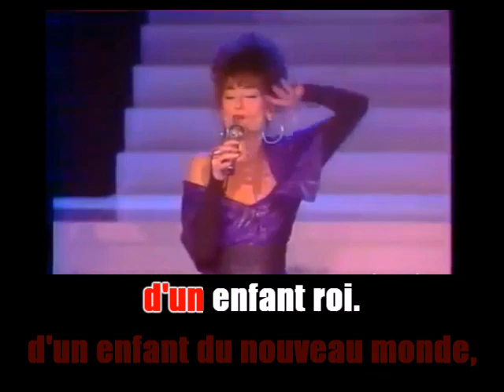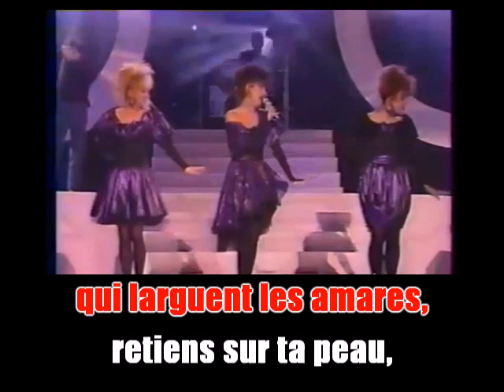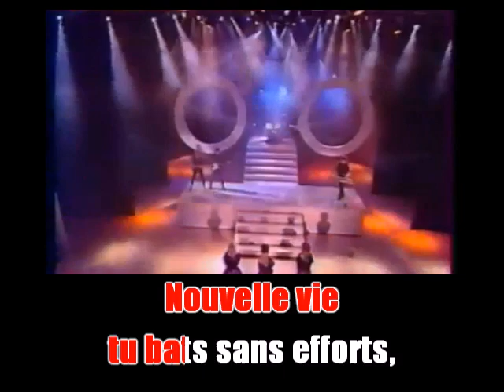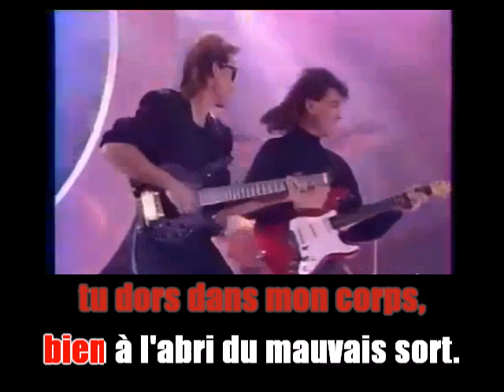Karaoké Julie Pietri - Nouvelle vie 1987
A la demande de Sylvie .